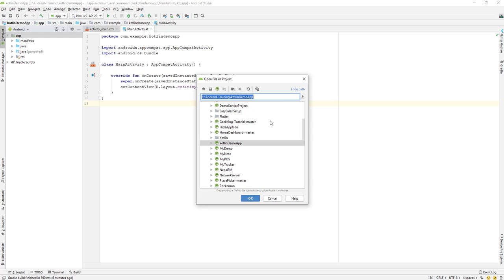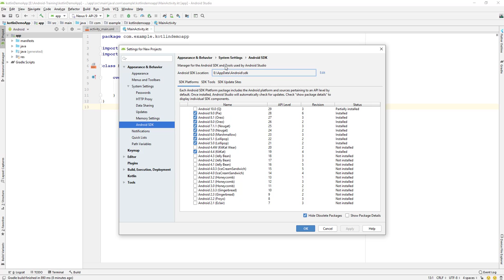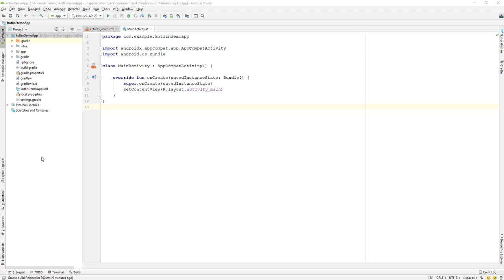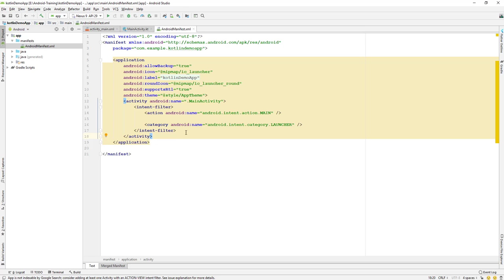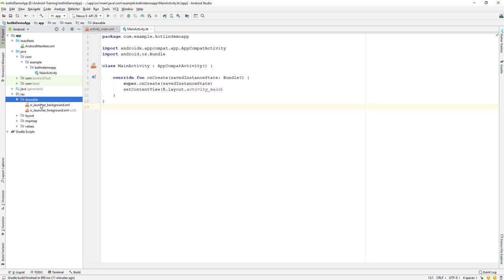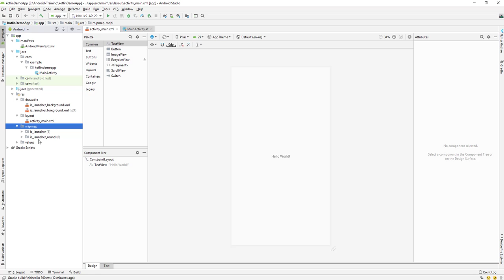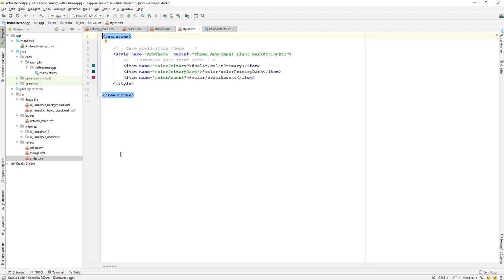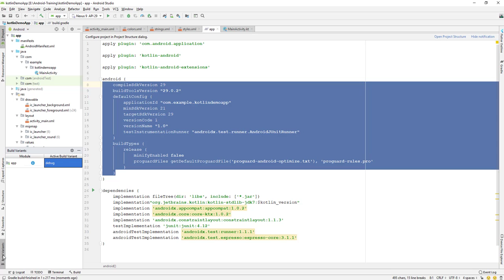Android | Kotlin | Training : Android Studio Walk Through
Android | Kotlin | Training | Learn Kotlin By Making App